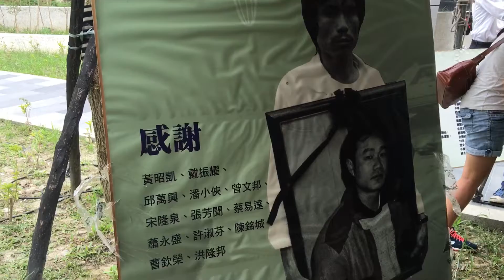追悼會唱海洋的國家